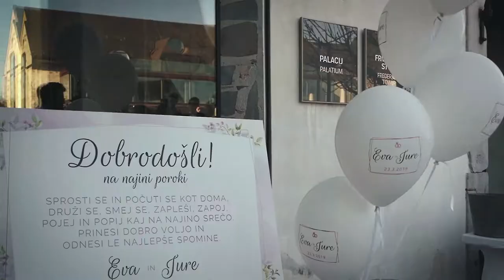Wedding day in Ljubljana - Eva & Jure - 23. 3. 2019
Beautiful day in the old town of Ljubljana.

Camera & postproduction
• Sara Henigman (@saraahenigman)
• Andraz Lazic